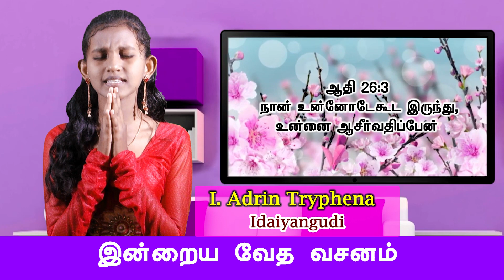Daily Kids Prayer | 10 - 03 - 2023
Peniel TV | Daily Morning Kids Prayer

நீங்கள் இந்த ஜெபத்தின் விடியோவை பார்த்தால்,
உங்களுக்கு அநேக நன்மையும் ஆசிர்வாதமும் கண்டிப்பாக கிடைக்கும்